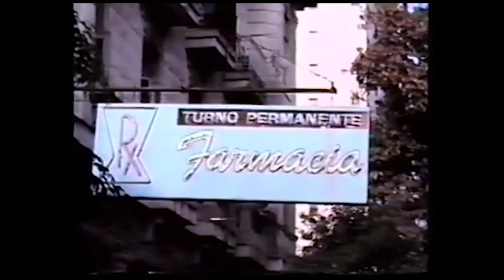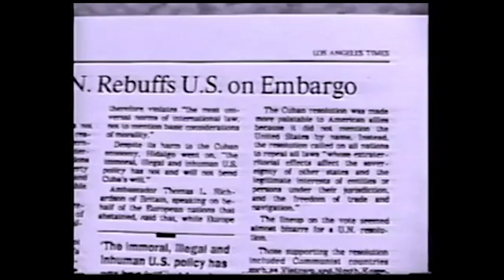Black and Speaking Spanish: The Best Volleyball Team in Olympic History (Part 4)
Cuba's women's national volleyball team dominated opponents in the 90's. But more importantly they inspired people through overcoming obstacles in their homeland of Cuba.